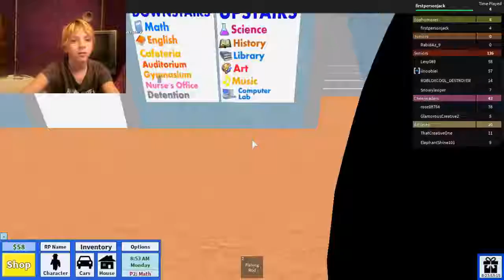Roblox high school pt 1